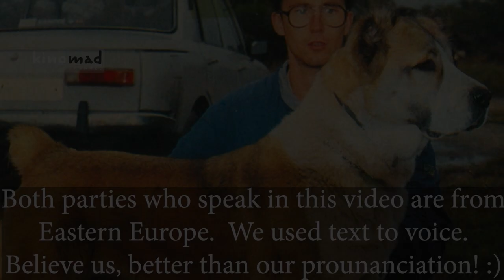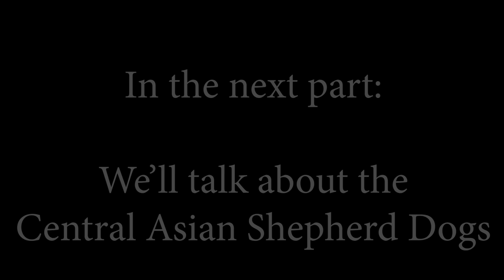The CAUCASIAN SHEPHERD DOGS - a Shepherd Dog, or a Soviet Military Machine? DogCastTV!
Are they real Shepherd Dogs? or, are they Soviet Military Machines?
An interview with an LGD (livestock guardian dog), or shepherd dog expert, who have on field experience with them.
No myths, sincerely about Caucasian Shepherds.